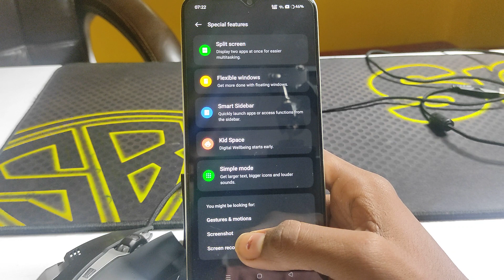oppo a79 5g : 3 finger screenshot,oppo a79 5g me screenshot kaise le | three finger screenshot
topic.

oppo a79 5g : 3 finger screenshot
oppo a79 5g
oppo a79 5g screenshot
oppo a79 5g me screenshot kaise le
oppo a79 5g me 3 finger screenshot kaise le
how to screenshot in oppo a79 5g
how to three finger screenshot in oppo
oppo a79 5g hidden features
oppo a79 5g app lock
oppo a79 5g app lock and hide
oppo a79 5g app hide
3 finger screenshot
oppo
sreenshot